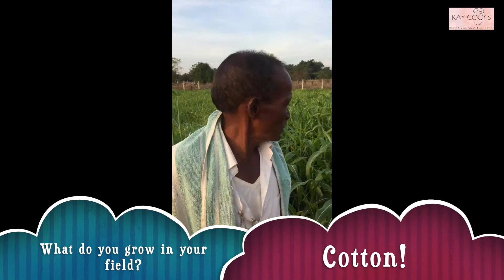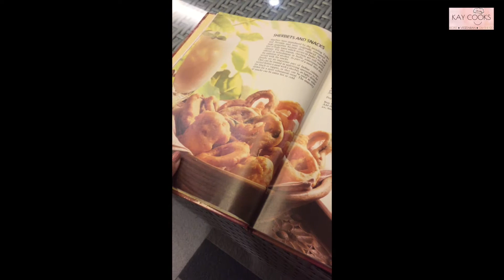Connecting to the roots | A day vlog with nature, animals and food! | Kay Cooks